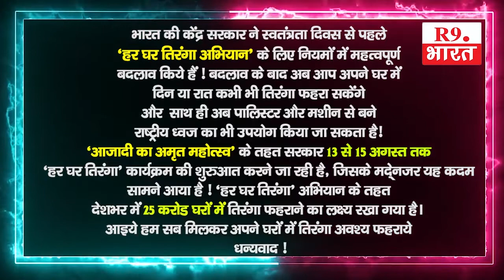शुभकामना सन्देश .......... डॉ. हौसला यादव चाइल्ड स्पेसिलिस्ट जिगना